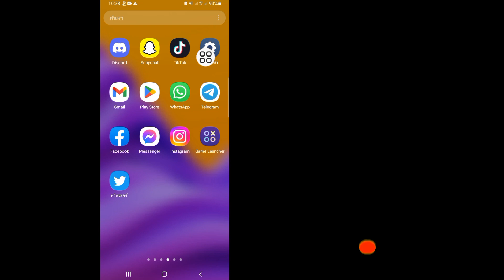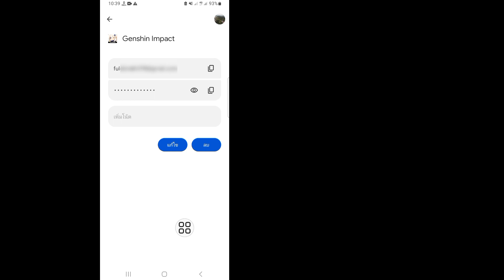วิธีดูรหัสผ่าน Genshin Impact ของคุณ (2023)